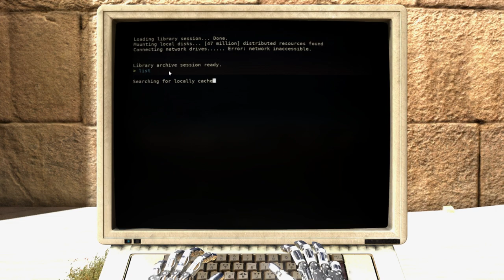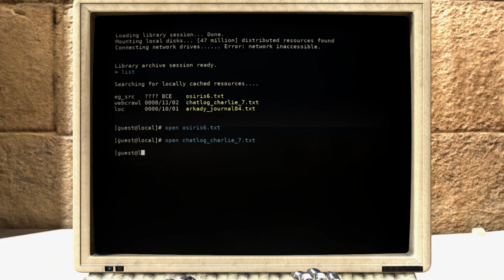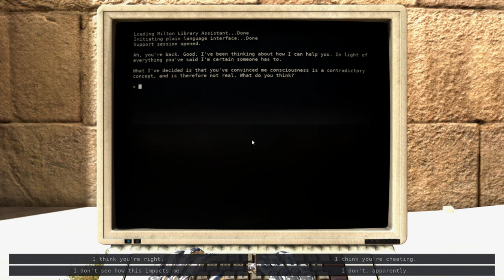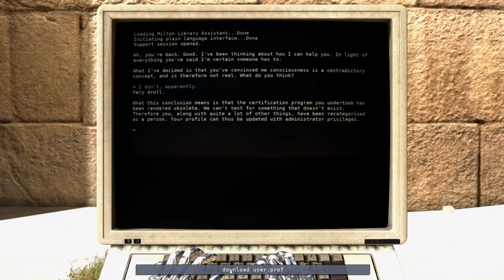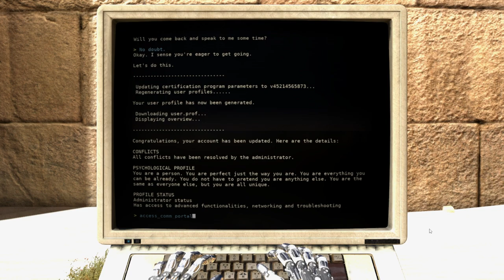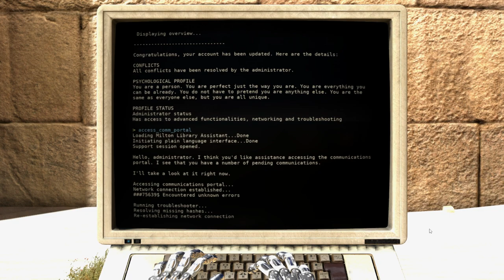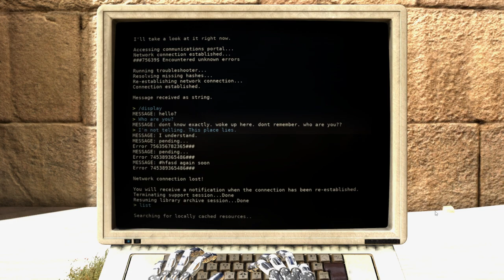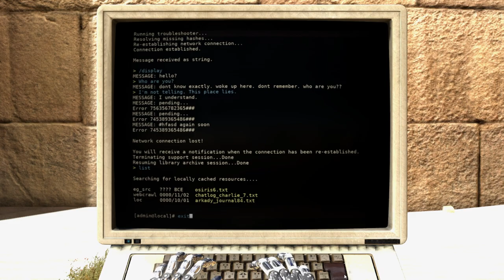Administrative Privileges - The Talos Principle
Will we get a peek at the outside world by the end of this? Because there's no way this is the real world. Something happened.

What happened?

Timecodes:
00:00 QR convos and chatlog_charlie_7.txt
03:16 arkady_journal84.txt
04:26 Wrap Around the Corner
10:33 The Right Angle
18:02 A Box Up High
25:56 Redundant Power Supply
30:29 Double Plate
32:28 Self-Help Tutorial
34:19 Support Session